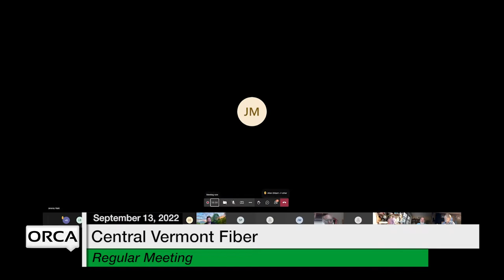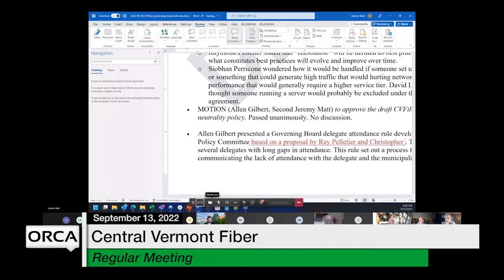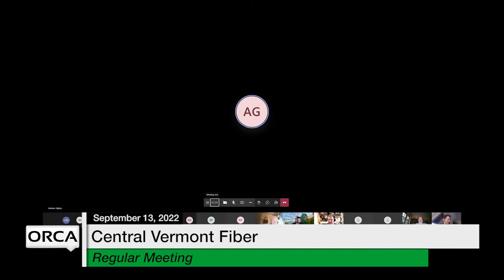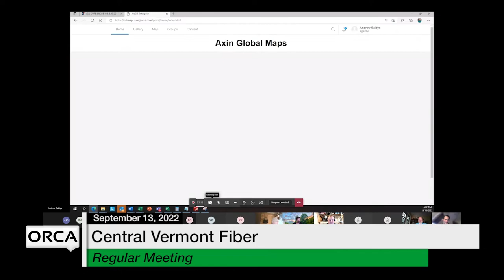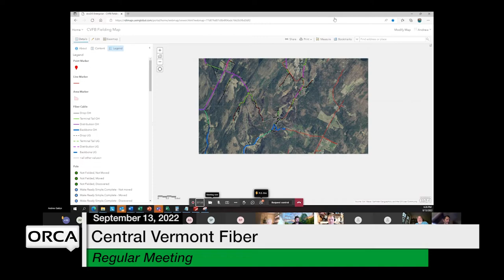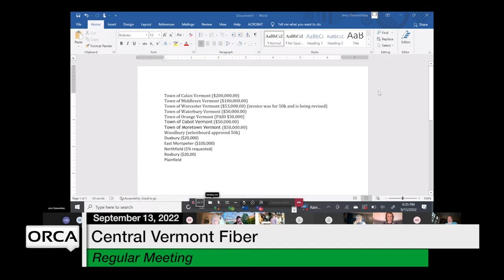Central Vermont Fiber - September 13, 2022 [CVF]